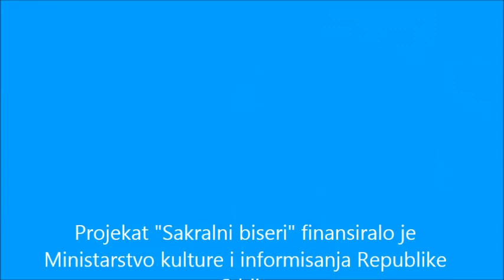Manastir Kumanica Vrbinca Sjenica